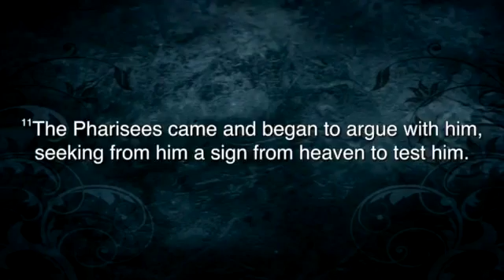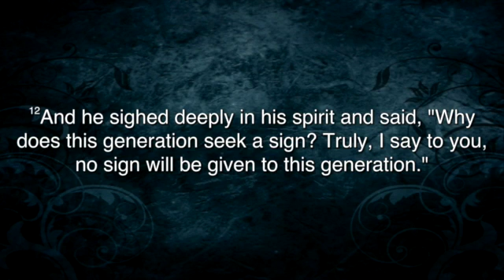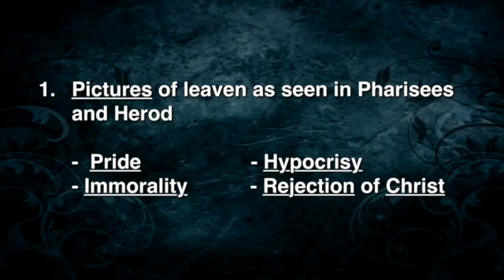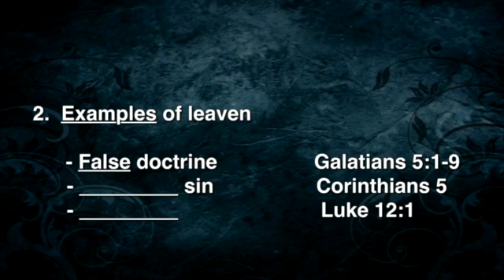February 5, 2017 | 10:55 AM | Pastor Chuck Williams